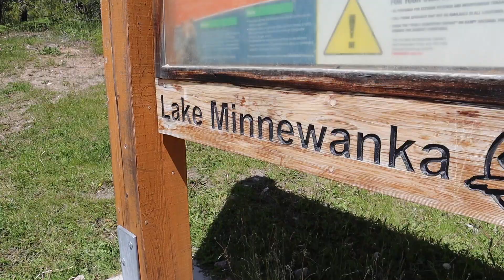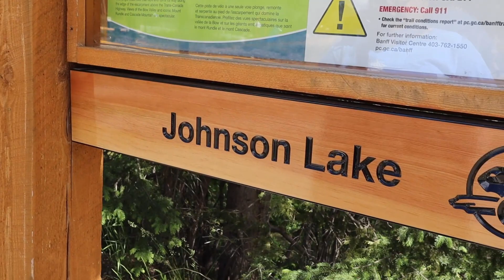VLOG IN CHINESE // exploring the lakes in the Rocky Mountains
Day 15: Topics people talk about in CHINA that we don't talk about in North America
Day 25: 5 things I love about China that we don't have in Canada // 喜欢中国什么部分？

Follow me on Chinese Social Media for exclusive videos where I only speak in Chinese!

Hotel booking:
Be my friend!
Camera: Canon M50
Editing: Premiere
Learning a new language can be hard. The reason why I make these videos about culture and traveling is because I believe it not only keeps me motivated, but maybe it can motivate others too! I feel so curious about other places in the world and it's so exciting to constantly learn new things; if you are here watching this video, you must be similar and I'm glad we ran into each other!